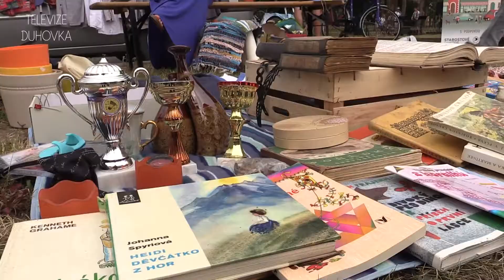Poštorná hostila Bleší trhy